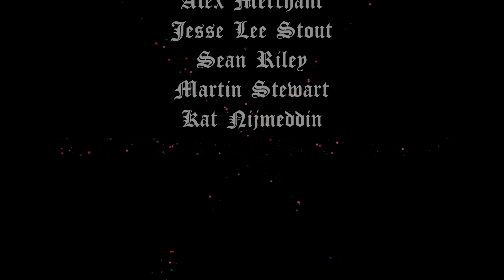Touché Amoré - LAMENT - Record Release Livestream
Presented by SOS Booking and Sound & Fury